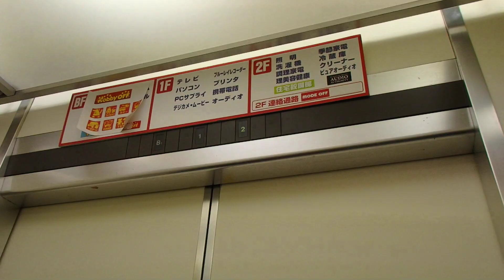HAPPY ELEVATOR! ムラウチジョーシン八王子店 東芝製エレベーター TOSHIBA Hydraulic Lift/Elevator Tokyo Japan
※こちらのエレベーターは老朽化の為利用廃止されました。現在存在しません。
反対側と異なりこちらは油圧式になります。

この動画は60p対応動画です是非60pでお楽しみください。

■エコタウン八王子大和田店関連（旧ムラウチ電気、ムラウチジョーシン、ムラウチエコ村）■
ムラウチビル壱番館2号機（現在撤去）: (ご覧の動画です)

ムラウチビル壱番館…オフハウス、リガ―オフ、ふじむら珈琲
ムラウチビル弐番館…ハードオフ、100円ショップワッツ
ムラウチビル参番館…モードオフ、ホビーオフ
※2019年時点での店舗名です（2000年以降ムラウチ電気・ゼロエミッション系列店舗でテナントの移動、名称変更が多いため名称が現在と異なる場合が有ります。）

設置(establishment/投入服務年份) :
製造メーカー・機種(Brand and typeBrand/保養商,型) : 東芝エレベータ "エレメイトセレブラムVF" (TOSHIBA ELEVATOR "ELEMENTCEREBRUM-VF")
履歴(History) : オリジナル（original）
用途(for/使用) : 乗用(Passenger)
定員(Persons/載重量（人）)：9
積載(Load/載重量（公斤）)：600kg
車椅子用操作盤･鏡（Accessibility Features） : なし(no)
出入口数(Number of Doorway) : 1
停止可能階(number  of  installation/途經樓層(層)) : 3　（B1,1,2）
不停止(pass) : なし(no)
運転方式(Drive type) : 間接油圧式(Hydraulic)
場所(Location/地址) : 東京都八王子市 (Hachiouji city, Tokyo, Japan)